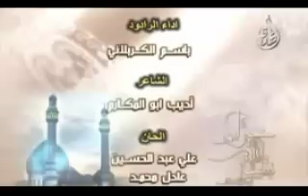مولانا يا المهدي - باسم الكربلائي